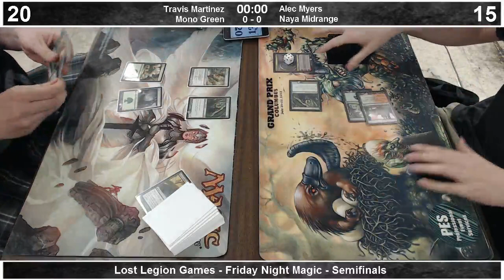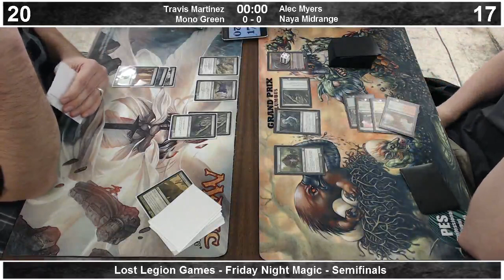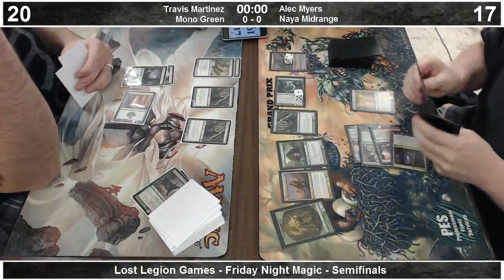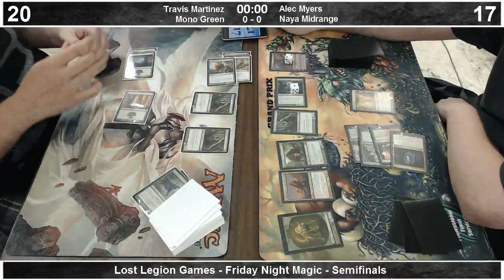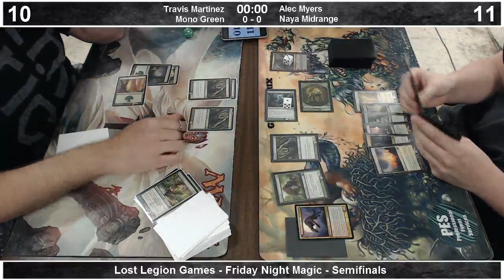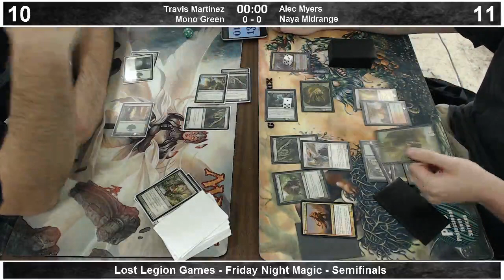Lost Legion FNM - 4/19/13 - Semifinals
Semifinals coverage of Friday Night Magic from Lost Legion Games and Comics in South Charleston, WV. After the match, we discuss some new Dragon's Maze spoilers. We had some connectivity issues, so apologies for the lag in the video.

Travis Martinez (Mono Green) vs. Alec Myers (Naya Midrange)